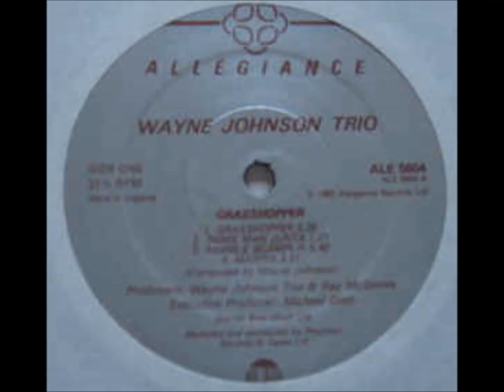Wayne Johnson Trio:"Ojai"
From"Grasshopper"(1994)
Wayne Johnson:Guitars+Water Pan
Drums and Percussion:Bill Berg
Basses:Jimmy Johnson